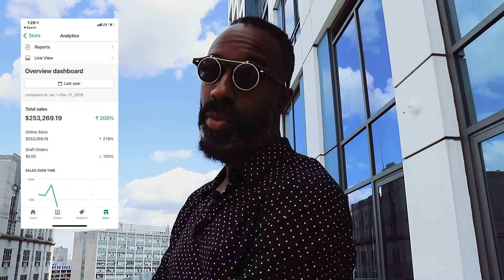The Power of Dropshipping